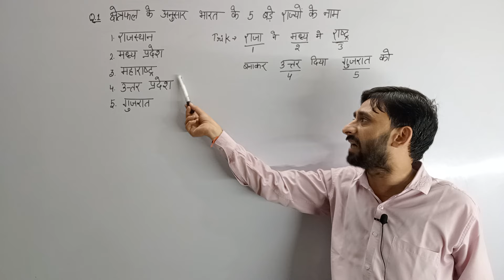क्षेत्रफल की दृष्टि से भारत के 5 सबसे बड़े राज्य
क्षेत्रफल की दृष्टि से भारत के 5 सबसे बड़े राज्य trick se by gaurav bhaiya